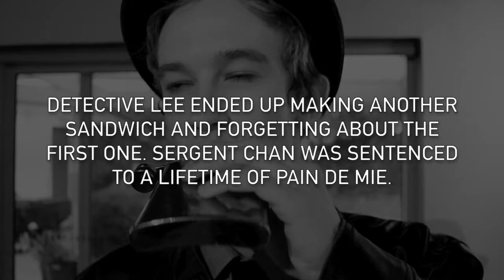The Sandwich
It's a real mystery...